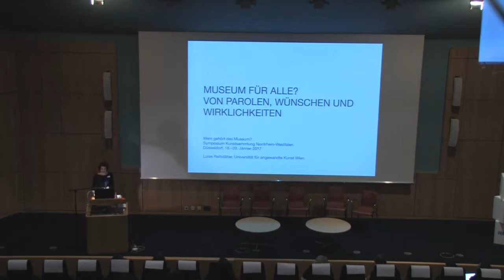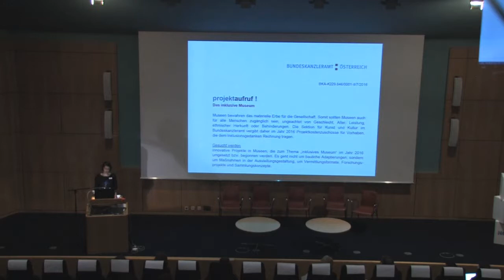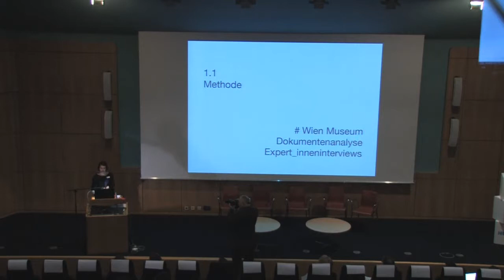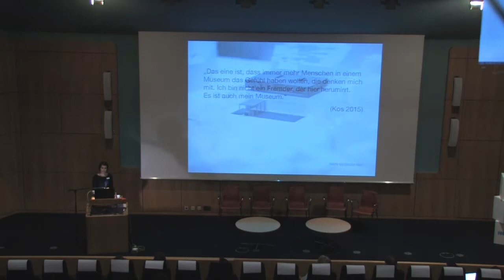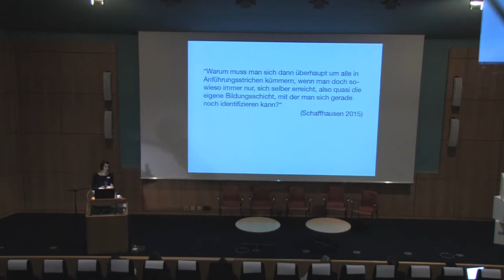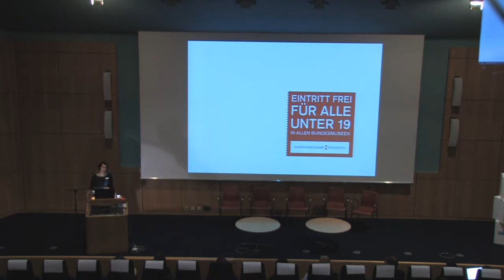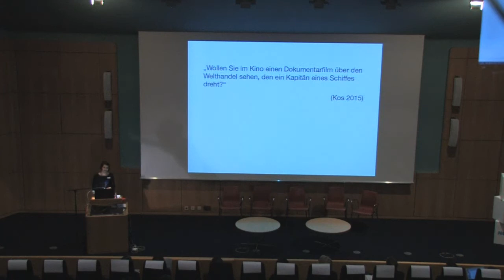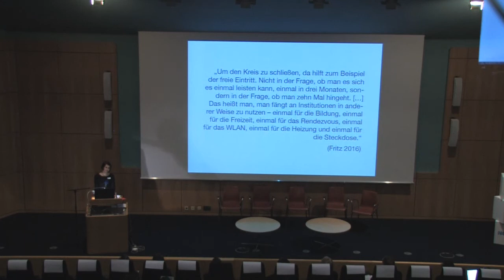Luise Reitstätter - Symposium "Wem gehört das Museum?"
Luise Reitstätter (Wissenschaftliche Mitarbeiterin, Universität für angewandte Kunst Wien): "Museum für alle? Von Parolen, Wünschen und Wirklichkeiten"

Symposium: „Wem gehört das Museum?
Fragen und Bedingungen musealer Vermittlung im globalen Kontext“

Kunstsammlung Nordrhein Westfalen
K20 Grabbeplatz
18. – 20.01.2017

Panel 3. Diversität:
Welche Methoden gibt es, die vielfältigen Interessen und Orientierungen der Gesellschaft widerzuspiegeln und einzubeziehen? Welche diversen Kontexte prägen die Perspektive der Vermittler_innen, welche die der Besucher_innen?

Unter der Prämisse, bestehende museale Strukturen zu untersuchen und offenzulegen sowie auf die Diversität und Heterogenität der Lebensformen in der Gesellschaft zu reagieren, sollte im Symposium über neue Formen der Vermittlung und des (Auf-)Zeigens kultureller Inhalte und Objekte nachgedacht werden.

Ein Symposium im Rahmen des Forschungsprojekts „museum global“.